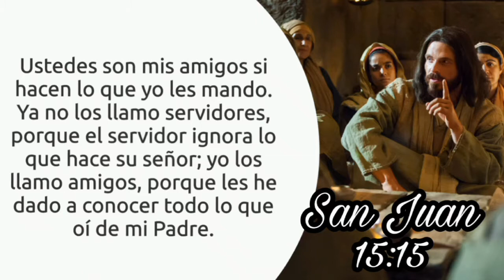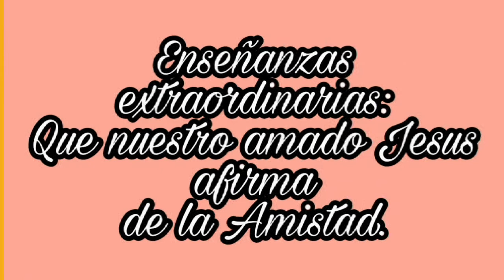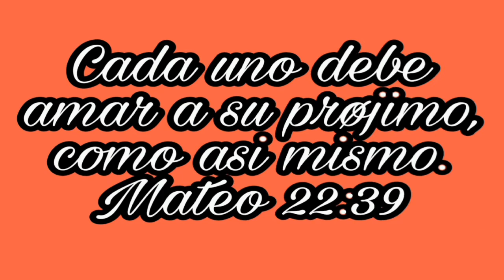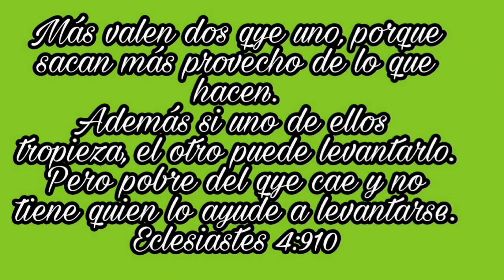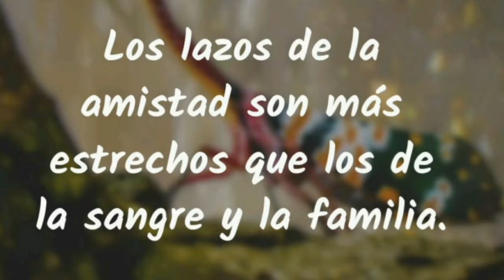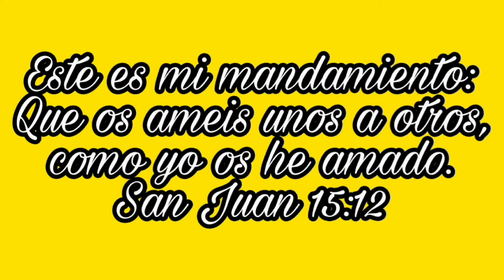🔸Dedicado a los amigos de verdad👫👭/By Marisol R.